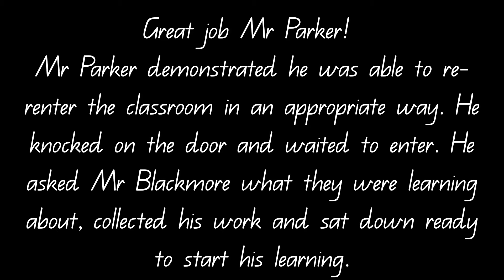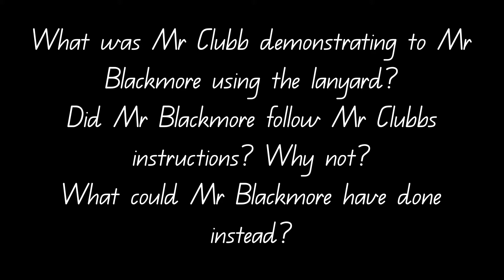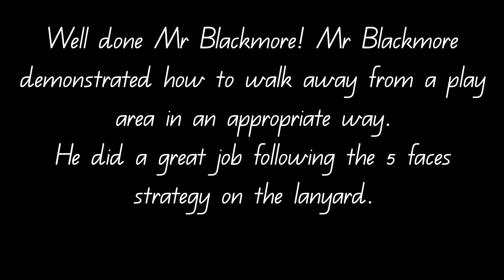PBL Week 8 Term 3